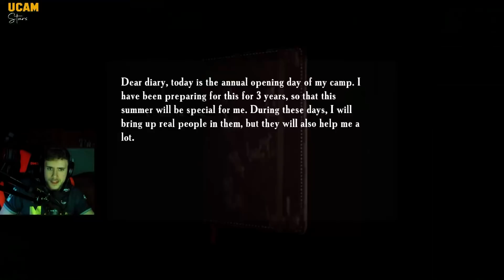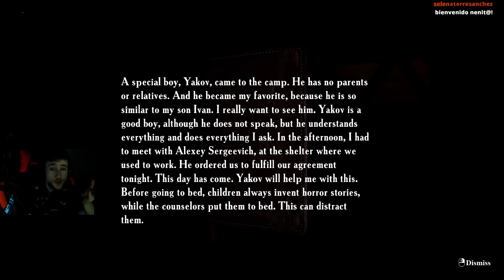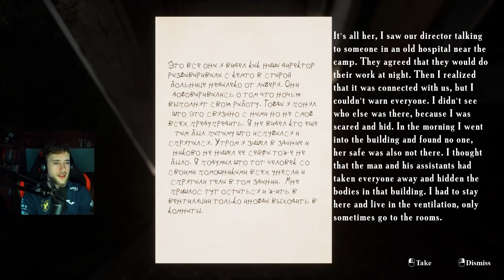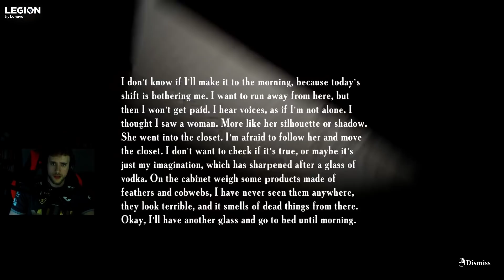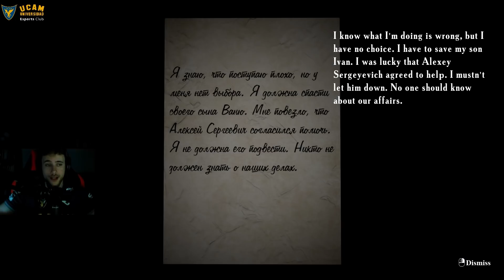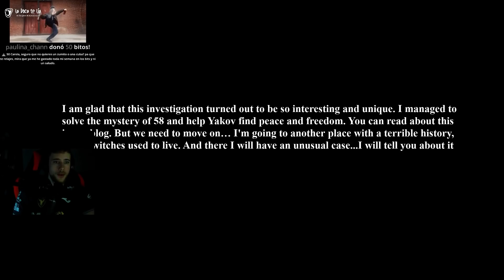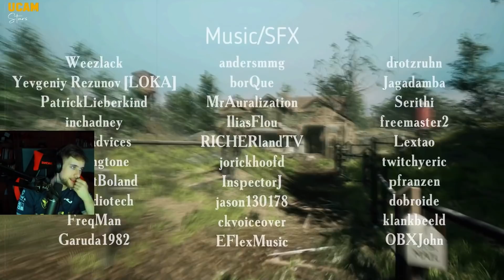TERMINA YAAAAAA #2 FINAL 😱🐰 SUMMER OF ´58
La mama de la mama de la mama de la mama de la mama de la mama de la mama de la mama de la mama de la mama de la mama de la mama de la mama, te cuento.